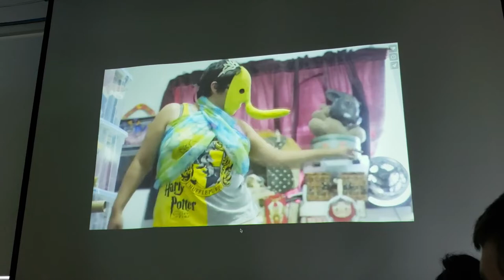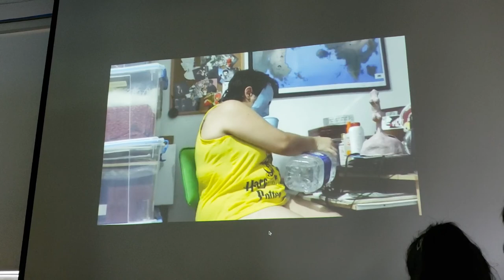Liberal Arts Education Moment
"...the masks are- um, in a way like uh, li- like, like, a conversation."
Don't study arts in university, it's a terrible idea you will regret.

Instructors won't teach practical skills or techniques. If you're lucky on critique day, you just sit in a room and compliment everybody's "Bold and Brash" tier self portraits. If not, you're going to look at paintings of bloody vaginas with teeth or something or watch a proud agendered individual break out in hives and have a seizure mid-performance because xe had an allergic reaction to something in the oil paint he put all over xis naked body.

California, 2019